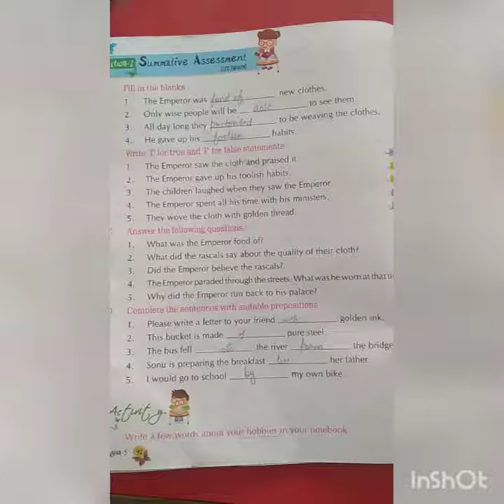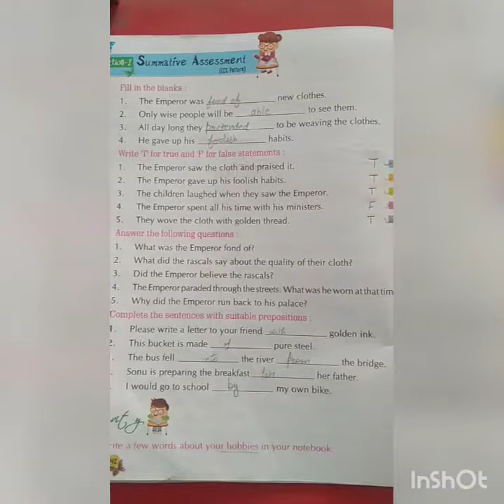Class 5, English Reader, Lesson 8 The Emperor's New Clothes, exercise